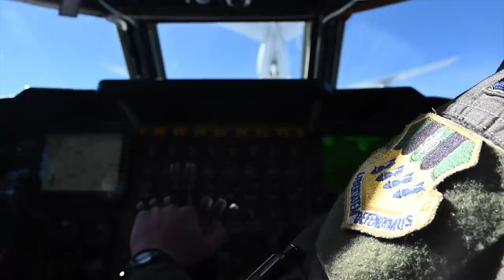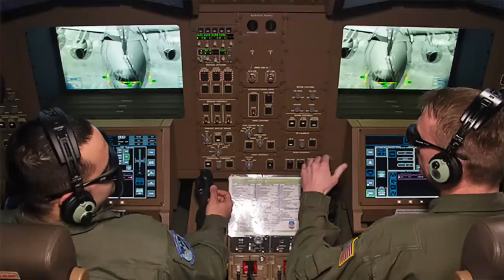Boeing Türk Hava Kuvvetleri'ne KC-46 Pegasus Tanker Uçağı öneriyor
Türk Hava Kuvvetleri yaşları 50'lerin üzerinde olan KC-135R tipi tanker uçaklarını değiştirmek için arayışta. Boeing, 767 yolcu uçağından geliştirdiği KC-46 Pegasus'u Türk Hava Kuvvetleri'ne öneriyor. Tanker uçak neden önemli? Hangi görevleri yerine getiriyor? Tolga Özbek anlatıyor:
Videomuzun müziği, değerli takipçimiz Selçuk Çelebi tarafından hazırlandı:
Kanalı  @Ambient Music Selcuk Celebi   Eserlerine ulaşmak için: